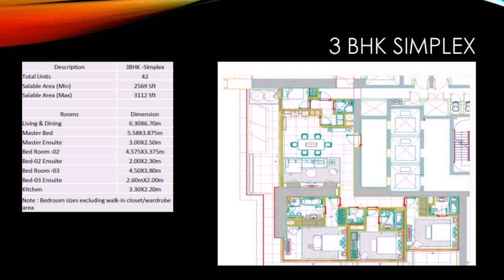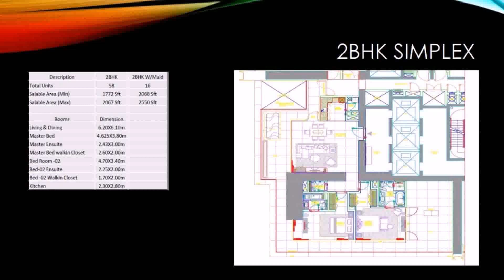Skycourt Towers Dubai Floor Plan - Gif Maker DaddyGif.com (see description)